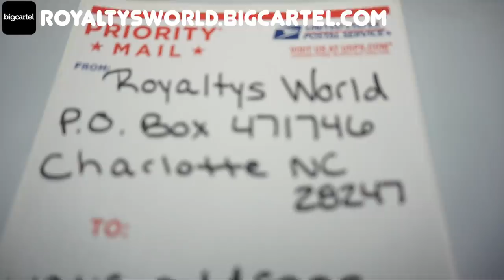I know Clarence can't wait to toast those buns lol Queen Naija and this new slay Yassss😅